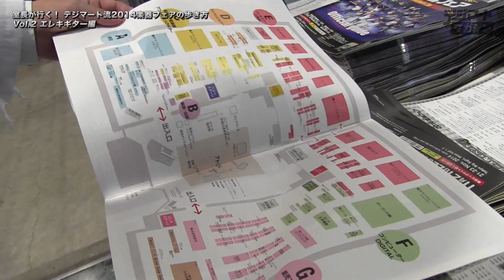室長が行く！ デジマート流 2014楽器フェアの歩き方 〜Vol.2 エレキギター編 Fender Ibanez RG90BKP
噂の新製品を2014楽器フェアでチェック！
室長が行く！ デジマート流2014楽器フェアの歩き方 〜Vol.2 エレキギター編

11月21日（金）～23日（日）まで、東京ビッグサイトで開催中の『2014楽器フェア』。速報レポートの第２弾は、デジマート・マガジン／製品ニュースなどで話題になったエレキギター３本を取り上げます。詳しい記事は下記からどうぞ。

【室長が試奏した製品】
■Fender AMERICAN STANDARD STRATOCASTER HH

■Crews Maniac Sound Aristoteles V2.